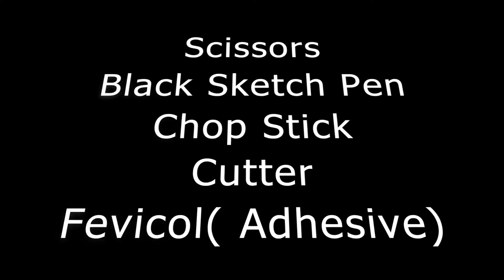circular motion to linear motion working model - physics science project diy | howtofunda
Short Information :

This model is a simple way to demonstrate the basic principles of circular motion and linear motion, and how they can be related through the use of gears and other mechanical components.

In this video, learn how to make a circular motion to linear motion working model for your physics science project. This DIY project demonstrates how circular motion can be converted into linear motion using simple materials like cardboard, string, pulleys, and a small wheel.

It's a perfect model for understanding concepts like rotational motion, forces, and mechanics. Follow the step-by-step guide to create this fascinating model and showcase it at your next school science exhibition or physics fair!

Materials Used :
Color Papers